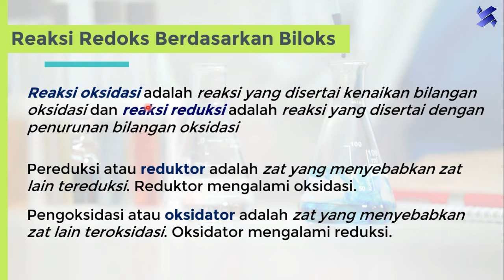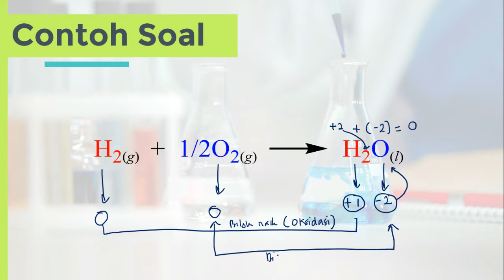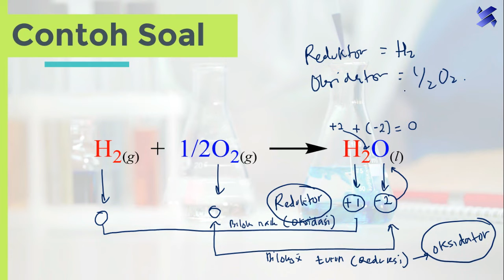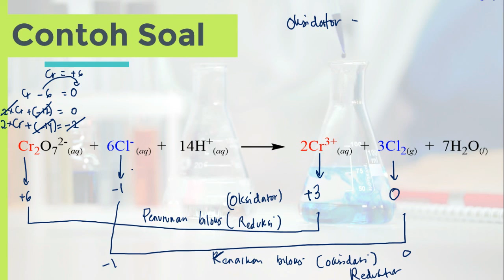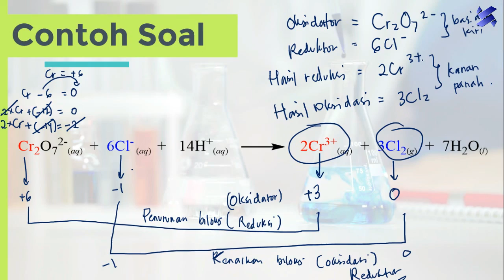Menentukan Oksidator, Reduktor, Hasil Reduksi dan Oksidasi pada Reaksi Redoks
Menentukan Oksidator, Reduktor, Hasil Reduksi dan Oksidasi pada Reaksi Redoks. Selain itu disini juga dibahas cara membedakan reaksi redoks atau bukan.

Best Regards
Ahmad Nur